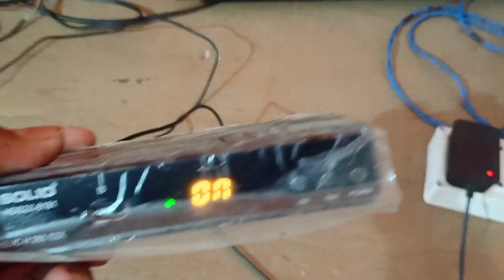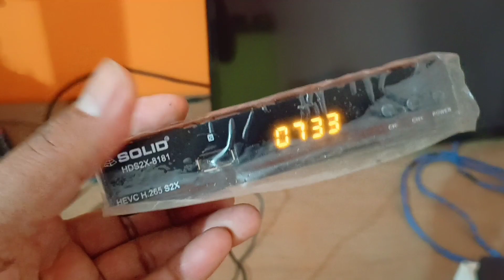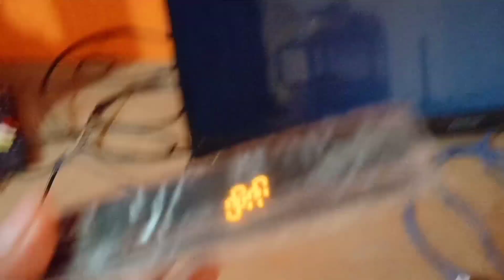dth के hd setupbox को बिना open किए 5v सप्लाई से भी चालू करना सीखिए नए dth मैकेनिक जरूर देखें।